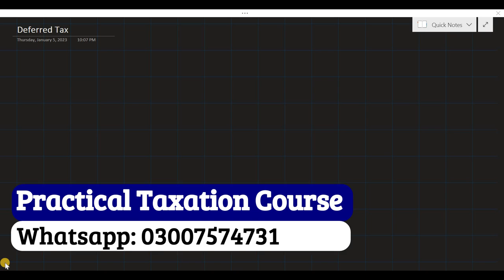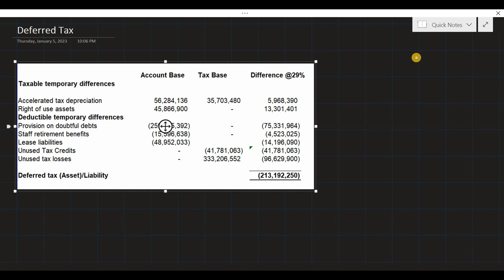Deferred Tax | Why it is Important to Report in Financial Statements | Is there any Rule in Law